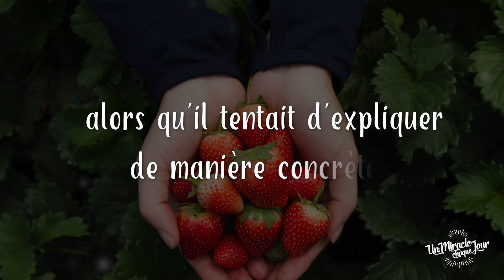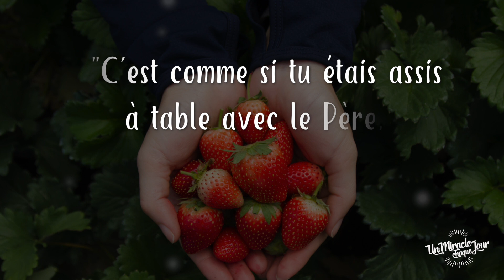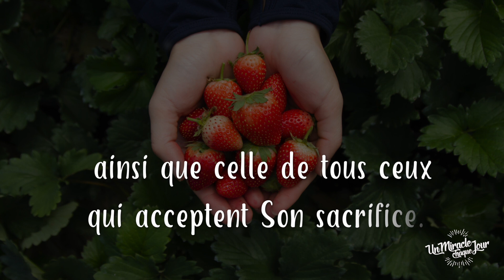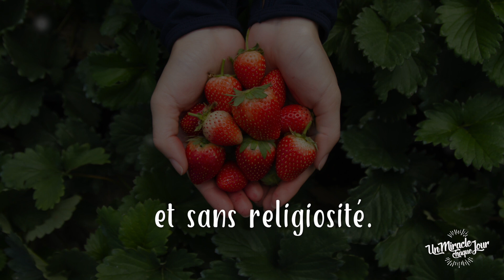Le fruit de votre intimité avec Dieu